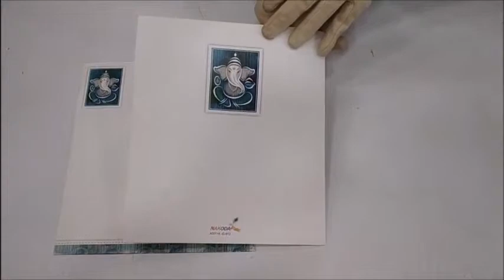KNK2092 / 912 Aditya Ganesha Card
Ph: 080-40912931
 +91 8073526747